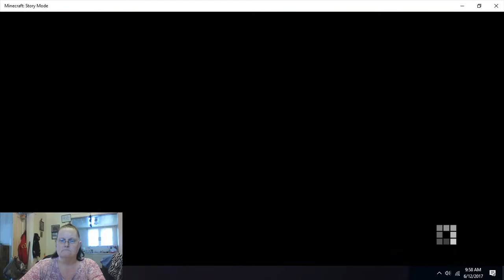Access Denied E7 part 2 Minecraft Story Mode